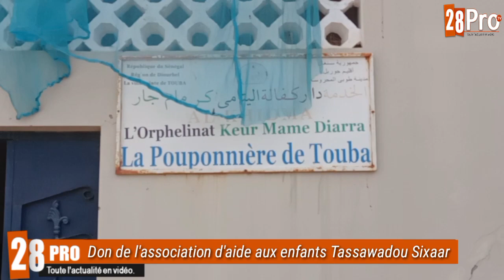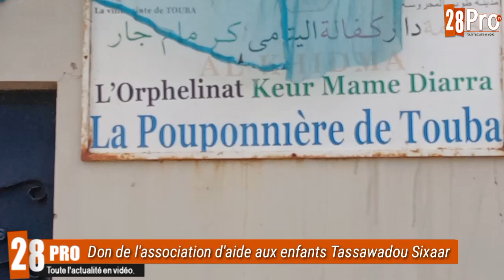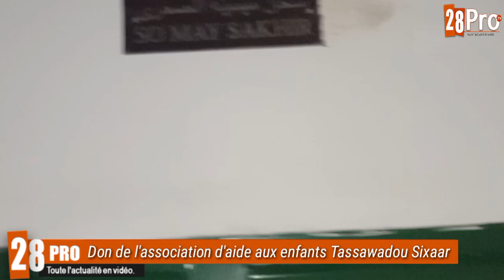L'orphelinat Mame Diarra de Touba 1ère sortie de l'Association d'aide aux enfants Tassawadou Sixaar